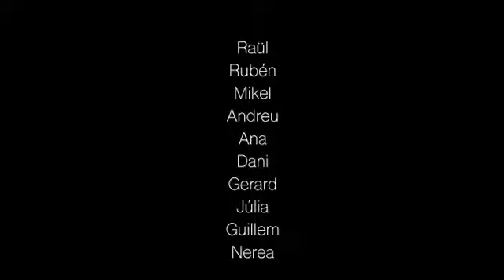SAXOS - Audicions 2020